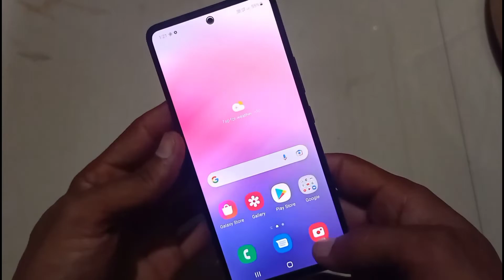Samsung Galaxy A53 ||Samsung Galaxy A53 unboxing